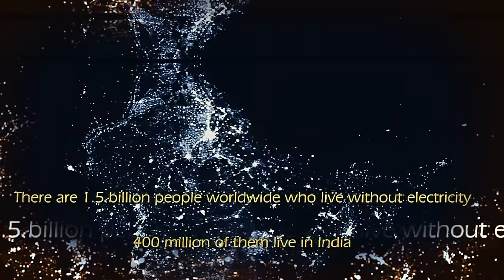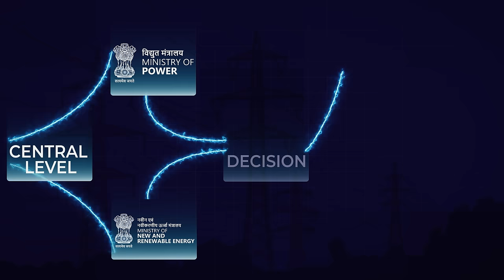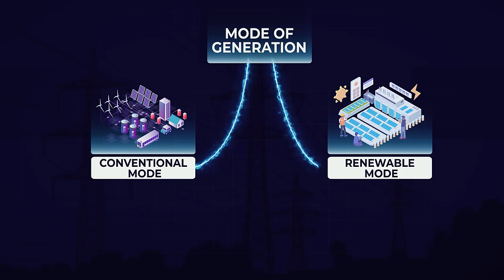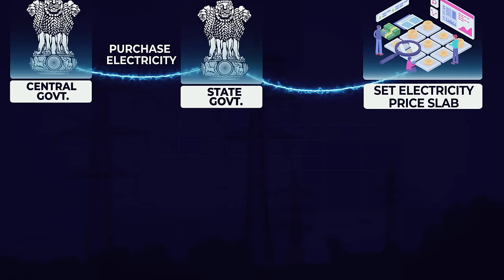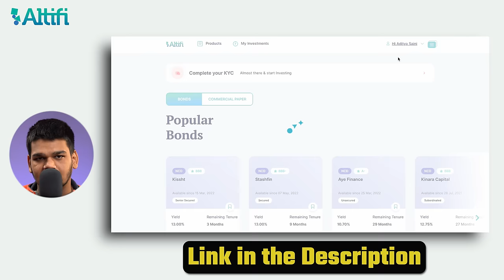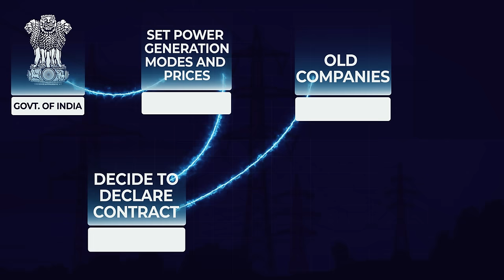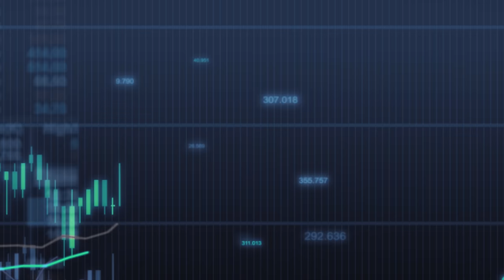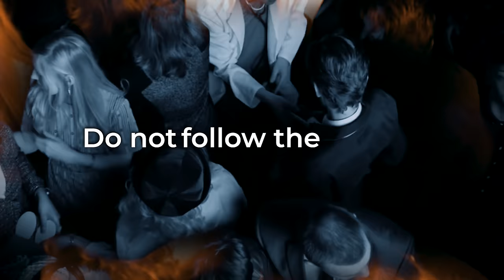Reality Behind Adani Green Energy ?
Reality Behind Adani Green Energy ? | Tata Power Vs Adani Green Stock | Business Case Study | Adani Green SCAM? | Tata Power VS Adani Green | Business Case Study | Tata Power Case Study | Adani Green Case Study | Adani Scam Case Study

In this video we will discuss adani green energy stock latest news and tata power share latest news along with case studies of tata and adani